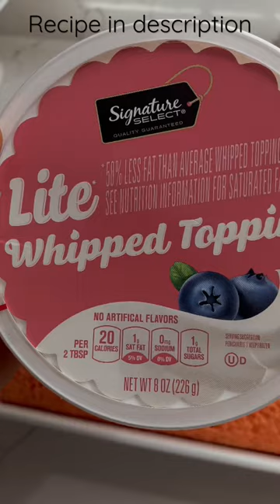When your nephew asks, you deliver 💕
Link to recipe

Wanted to add, I made this recipe for my nephew since tres leches is his favorite cake.  If you haven’t had it before the actual cake it’s wet in consistency.  If you don’t like that, you can use jello in its place and pour it over the cook cake and let it set over night